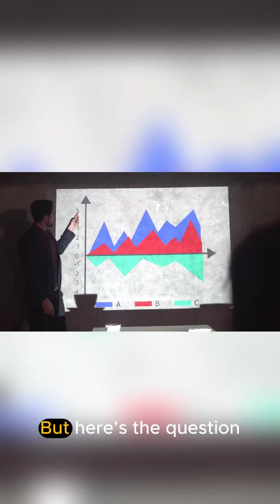Artificial Intelligence in Archaeology: Rewriting History?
Archaeology is entering a new era powered by Artificial Intelligence. From discovering hidden cities with satellite scans to reconstructing broken artifacts, AI is reshaping how we uncover and understand history. But is it rewriting the past—or simply revealing what was always there?

In this video, we explore how AI is being used in archaeology, from Egypt’s pyramids to South America’s lost civilizations, and what it means for the future of human discovery.